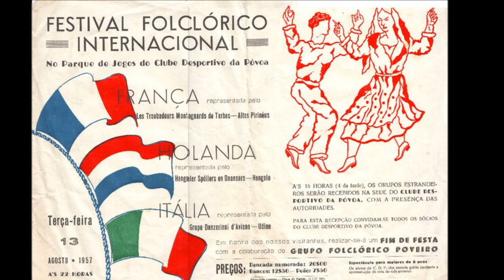Aviano Days gone by./ giorni passati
A photo movie with photos from late 1900s to about 1960. Except opening photo is new.